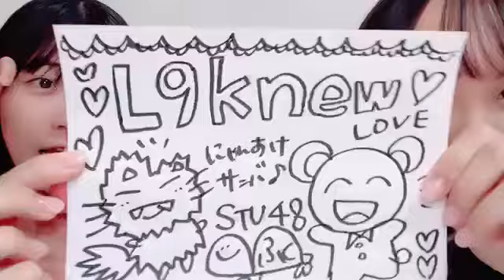福田朱里(STU48)2024年8月19日SHOWROOM